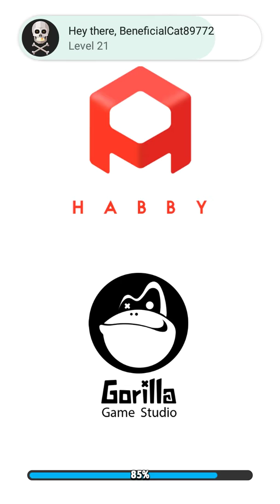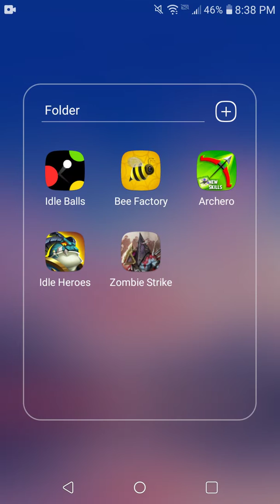Archero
Video ended on its own, if the game hadn't closed on its own, I would've been able to finish it